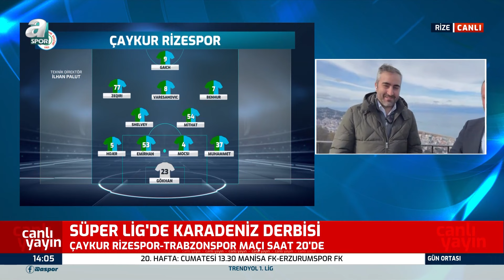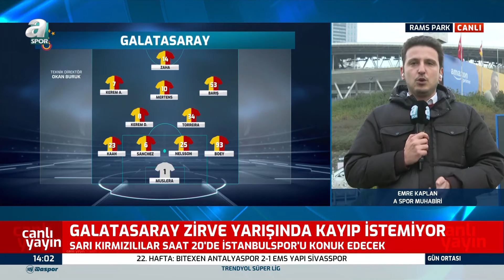Rizespor - Trabzonspor Maçı Öncesi Son Gelişmeleri Yunus Emre Sel Aktardı